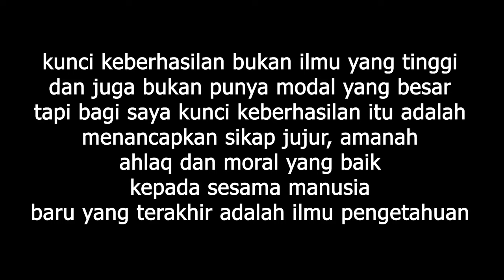SAYA PULANG KAMPUNG!!!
di video ini saya agenda pupang kampung untuk menjumpai keluarga saya yg sudah hampir 4 tahun belum bisa ketemu saya..
disini bapak saya tdk masuk video karna pertemuan pertama saya langsung ke beliau dan tdk sempat untuk mendokumentasikan.
karna bagi saya cukup bersama beliau saja...
yg paling penting di sini saya sudah mengobati rasa rindu dgn keluarga kecil saya. itu sudah cukup